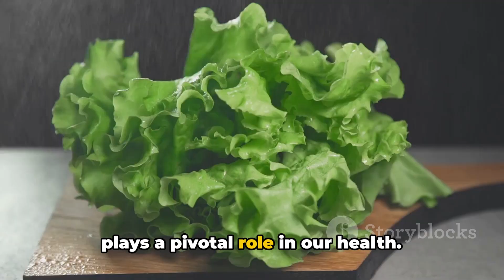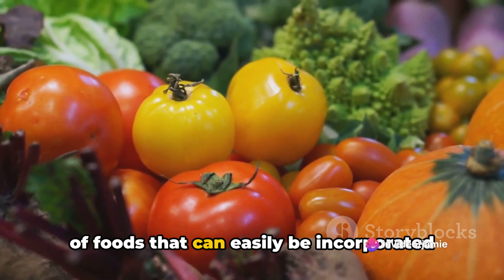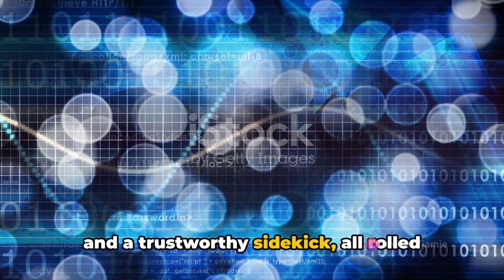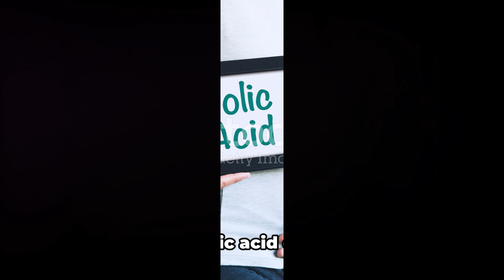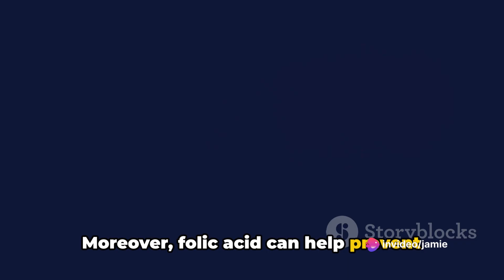Folic Acid The Essential Nutrient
Education Videos on Facts Academy 0122 Welcome to Facts Academy 0122!

FOLLOW ME ON:
Links

MY VIDEO TOPICS:
* Education Courses
 • Science Education
  • Mystery Educational Videos
 • Financial Education Welcome to Facts Academy 0122!

FOLLOW ME ON:
Links

MY VIDEO TOPICS:
* Education Courses
 • Science Education
  • Mystery Videos
 • Financial Education